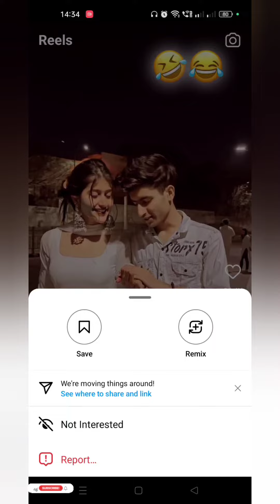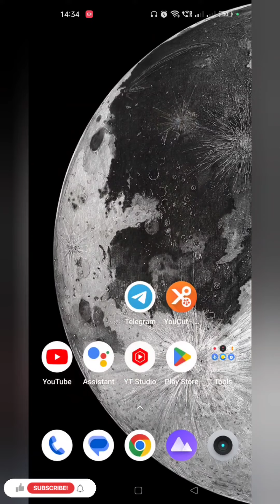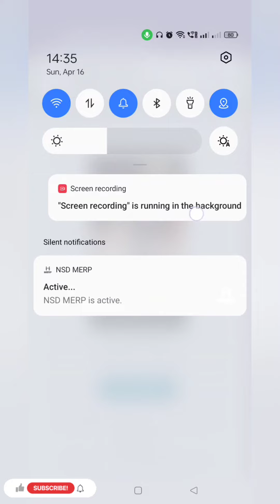How to Download and Save Instagram Reels Story Video in Your Phone Gallery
Video Topic:-
इस वीडियो में मैने बताया है के आप Instagram से कोई भी वीडियो कैसे डाउनलोड कर सकते है उम्मीद करता हु के आप आसानी से समझ गए होंगे।

this channel is to entertain people and I usually focus on
joking about what the people are doing not the individual themselves,